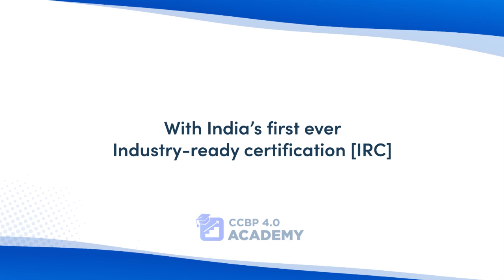📈 Likith's Learning Journey with NxtWave CCBP 4.0 Academy 💪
🧑‍🎓 Meet Likith, a 1st-year CSE student from Vijayawada who has embarked on a transformative journey at the NxtWave CCBP Academy. In his testimonial, he shares how the CCBP Academy is nurturing his skills, empowering him to seize high-paying career opportunities in the tech industry.

👋 "My name is Likith, and I am from Vijayawada. I recently completed my intermediate education and have now enrolled at KL University for my graduation in the CSE branch. Since I started learning with NxtWave Academy, so far, I have built three to four websites by learning HTML and CSS and honing my coding skills. The coding practice provided in this program is exceptional, and the mindset sessions have been instrumental in enhancing my mindset thinking.”

⏰ “One of the best aspects of NxtWave is its flexible timings, which allows me to learn smoothly along with my college academics. The team here is exceptional, and the mentors are always available to clarify my doubts. It makes learning a wonderful experience!”

🌟 “I strongly recommend this program to all my friends seeking a future career in tech. NxtWave CCBP 4.0 provides essential in-demand skills for securing your dream tech job in the future. The hands-on learning experience here is truly rewarding."

🎯 Join NxtWave to prepare yourself for a thriving career in the software industry and become a part of the community that's shaping the future. 🚀

Choose among NxtWave’s flagship programs:

For those who finished 12th or in 2nd, 3rd year of college and want to learn like top 1% IITians, join our CCBP 4.0 Academy program to learn the most in-demand tech skills and receive support till you achieve ₹24 LPA tech job - irrespective of your college or branch.